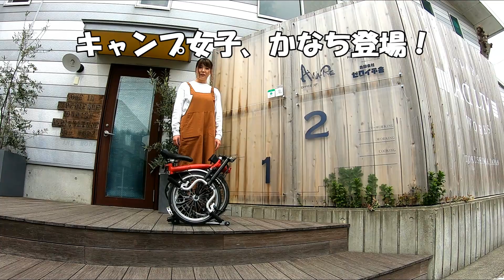【キャンプ女子】かなち登場！ブロンプトンポタリングツアーで珈琲をいただく日を心待ちにして～Camping girl Kanachi brew coffee with BROMPTON bicycle～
【キャンプ女子と行く♪】ブロンプトンポタリング＆川カフェ、夏限定！清流でいただく至極のコーヒー～Camping girl Kanachi with the BROMPTON bicycle～

2015年に縁あって四国・徳島に移住しました。

2018年4月に株式会社AWA-REを設立（徳島県知事登録 旅行業第3-165号）。

■BROMPTONとは？

オシャレな自転車・ブロンプトンと始める、癒しの田園ライフスタイル。
実際に体験したい方はコチラまで！